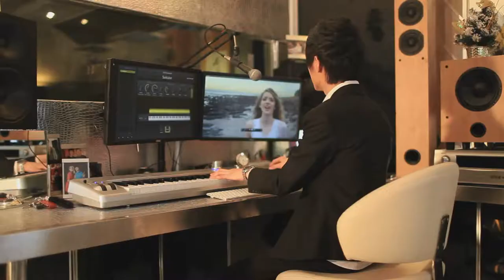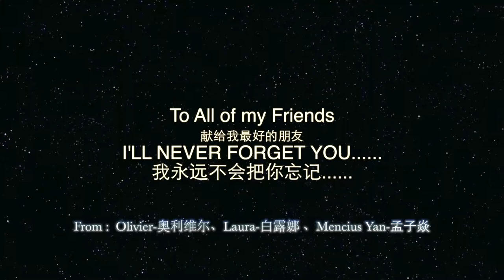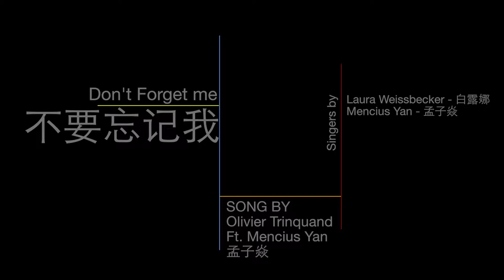YAN & Laura Weissbecker - Don't forget me [Official Video]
After Laura Weissbecker and Jackie Chan finished filming the movie "CZ12", she wanted to record a song for Chinese and world fans. Yan and she wrote a song "Don't Forget Me" Half Chinese and half French for presented the 50th anniversary of the establishment of diplomatic relations between China and France at the same time.